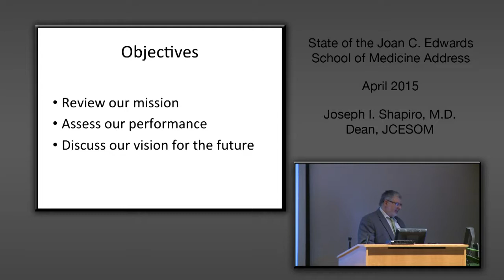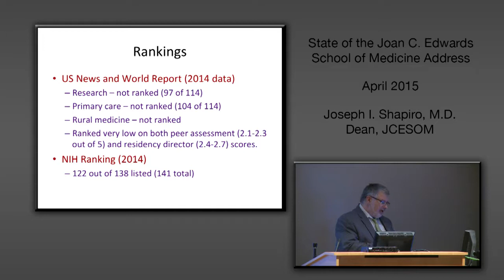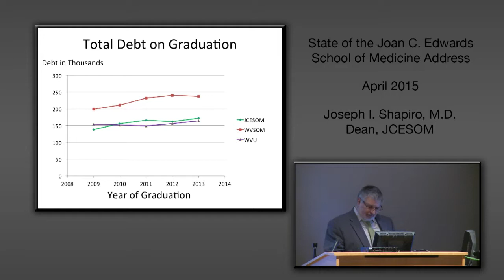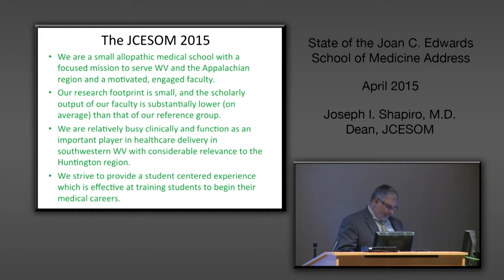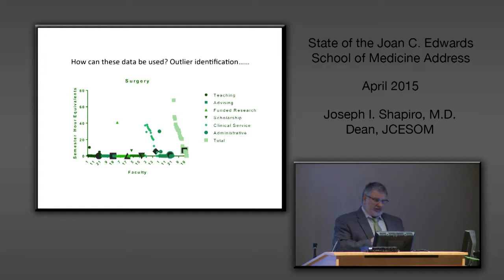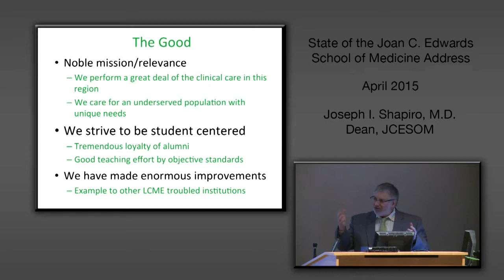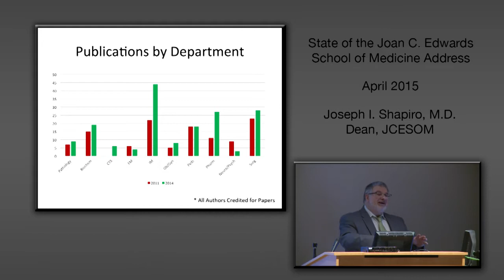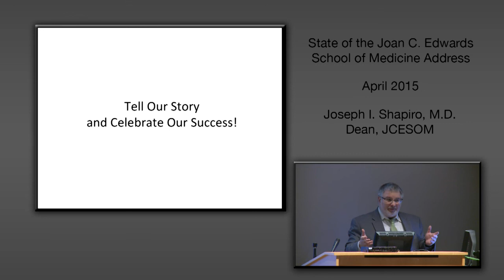2015 State of JCESOM Address